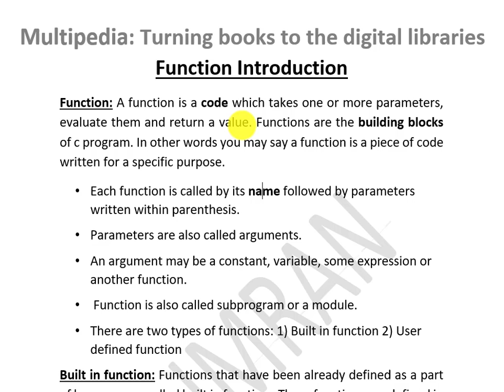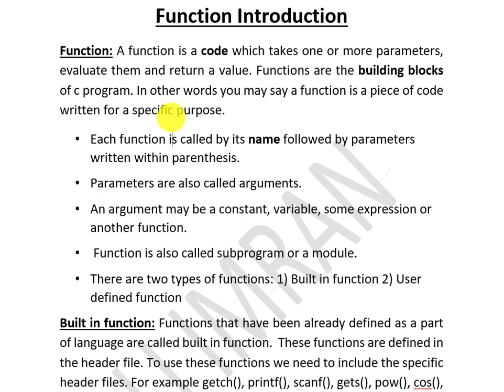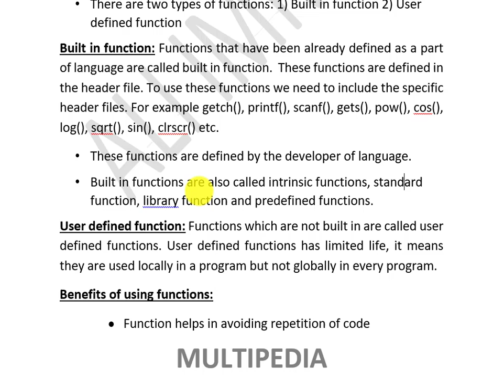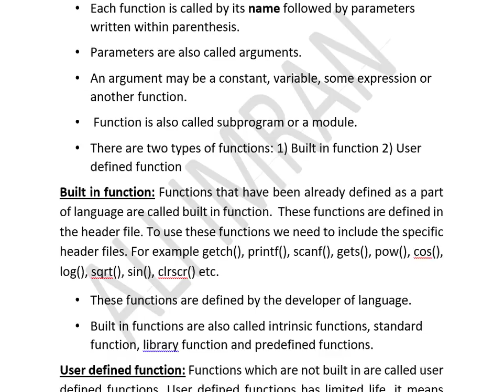Introduction of functions in C Language|Functions and their benefits of using#Howfunctionsarehelpful